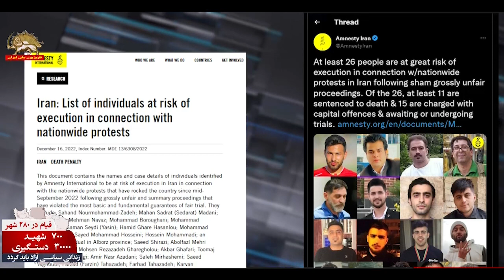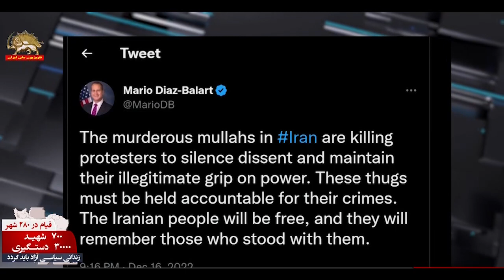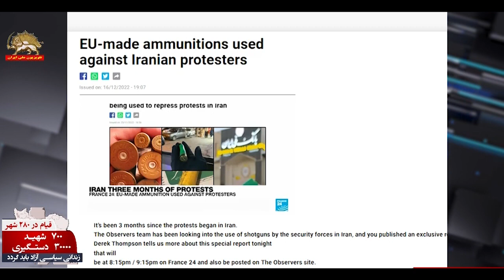نگاهی به انعکاسات قیام سراسری ایران در رسانه های بین المللی ـ ایران بپا می خیزد ـ ۲۶آذر۱۴۰۱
گفتگو با سیروس عمیدی
سازمان عفو بین‌الملل روز جمعه۲۵ آذر اعلام کرد که «دستکم ۲۶نفر» در ارتباط با اعتراضهای اخیر در ایران «به‌شدت» در معرض خطر اعدام هستند.
مقامات رژیم ایران تاکنون دو نفر از معترضان به نام‌های محسن شکاری و مجیدرضا رهنورد را اعدام کرده‌اند. عفو بین‌الملل محاکمه این دو نفر را «غیرمنصفانه» و «نمایشی» خوانده است.
به گفته این سازمان مدافع حقوق‌بشر مقام‌های ایران با اعدام محسن شکاری و مجیدرضا رهنورد به‌دنبال «هراس افکنی» بین مردم و خاتمه دادن به اعتراضها بودند.
به گفته سازمان عفو بین‌الملل از ۲۶ نفری که به‌طور جدی در معرض اعدام قریب‌الوقوع هستند چنین حکمی برای ۱۱نفر از آنها صادر شده است. این در حالی است که ۱۵نفر دیگر با اتهام‌هایی روبه‌رو هستند که می‌تواند منجر به صدور حکم اعدام شود اما محاکمه آنها یا آغاز نشده یا هنوز در جریان است